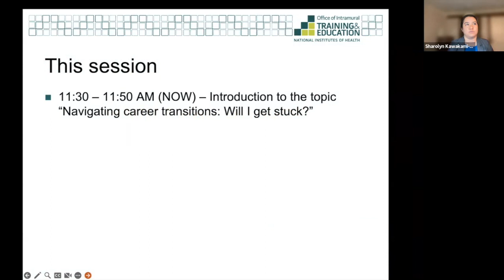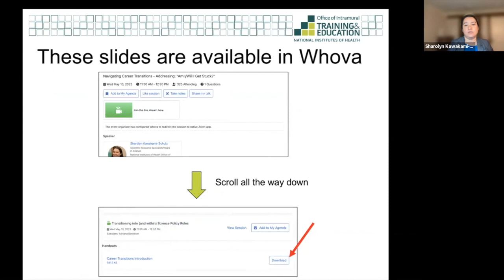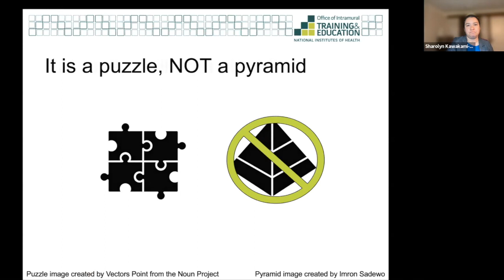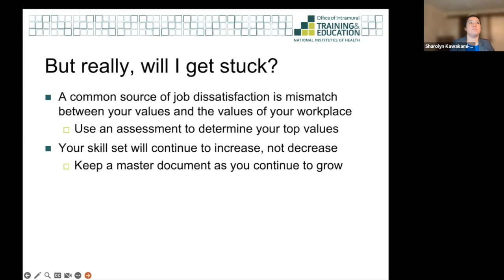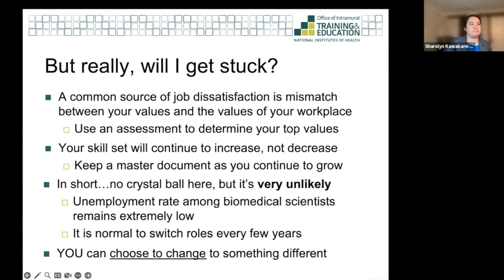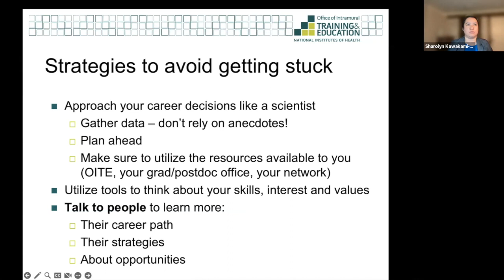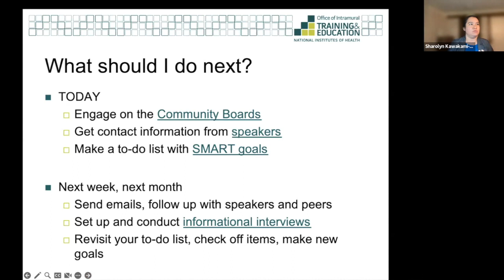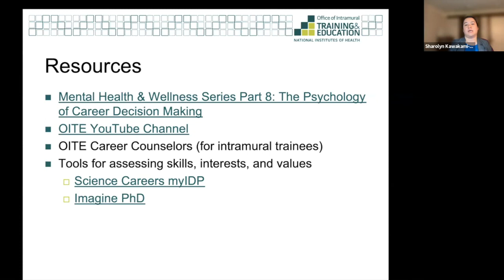CS23: Navigating Career Transitions - Addressing: "Will I Get Stuck?"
Some of the most common questions we get from trainees are "If I leave research or academic science, will I be able to come back?" and "Will I get stuck?" Dr. Sharolyn Kawakami-Schulz, NIH OITE Scientific Resource Specialist and Program Analyst, will give a short talk addressing these common questions. Following this talk, there will be an oppotunity to talk with professionals about different types of career transitions.